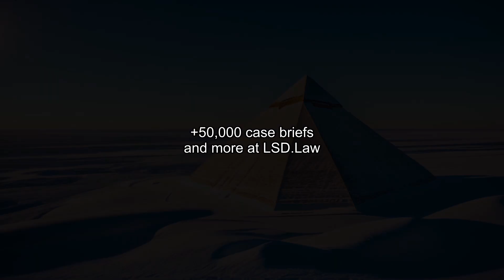Donahue v. Federal Express Corp. (2000) Overview | LSData Case Brief Video Summary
The case is about an employee, the Appellant, who claimed he was wrongfully terminated by FedEx and his supervisor. He raised concerns about invoices and was accused of gross misconduct after complaining to his supervisor. The Appellant went through the Guaranteed Fair Treatment Procedure, but FedEx upheld the termination. The Appellant argues that FedEx breached the implied covenant of good faith and fair dealing, violated public policy, and retaliated against him for complaining. The Appellees filed a demurrer, which was granted by the lower court, and was affirmed on appeal.

Donahue v. Federal Express Corp. (2000)
Superior Court of Pennsylvania
753 A.2d 238